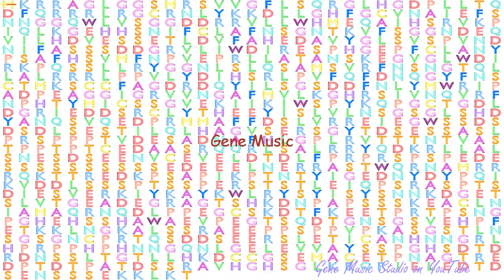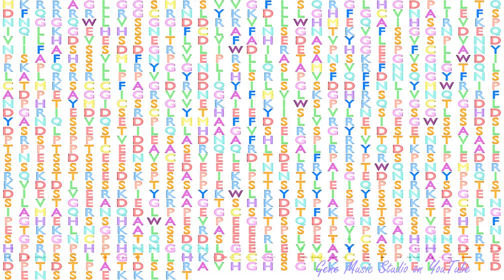Gene Music using Protein Sequence of DCAF5 "DDB1 AND CUL4 ASSOCIATED FACTOR 5"